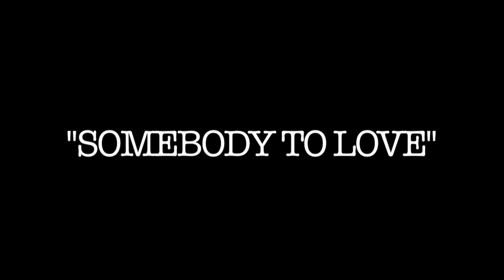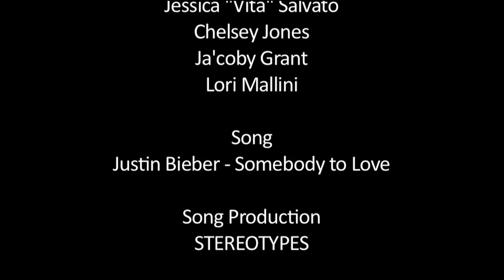SOREAL STUDIO TV : LORI MALLINI (SOMEBODY TO LOVE)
DIRECTED BY : HDK
PRODUCED BY : HIGH DEFINE KONCEPTS

Choreography by Lori Mallini